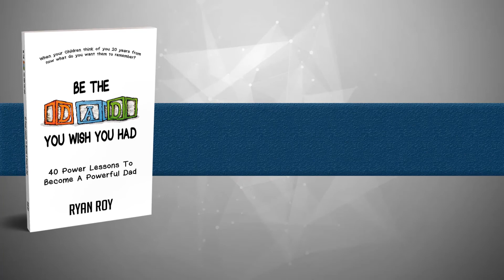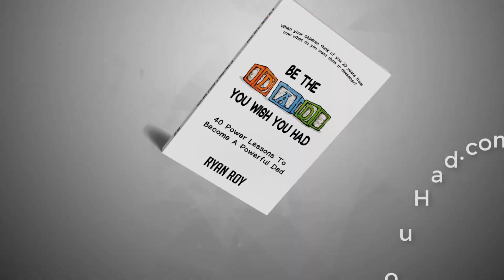EP169 How Involved Is TOO Involved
1:20  At some point the kids need and identity away from me
3:35  I created a boundary today...
3:45  I said "NO" (and he was shocked)
4:55  He's a pushover and you're not
5:35  This is my opportunity to step back and let someone else take the lead
6:25  I am not going to commit to taking the lead for scouts
7:25  "Charge the ball!!"
8:20  I appreciate this man who poured into my child!
9:25  My response is "Thank you"... but not in this case